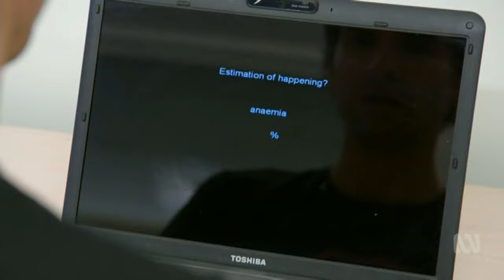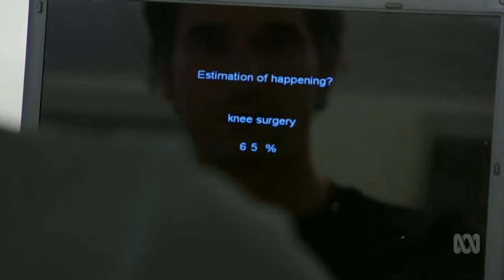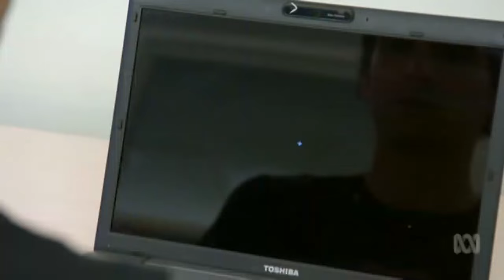Redesign My Brain with Todd Sampson S02E03 Optimism Bias Awareness